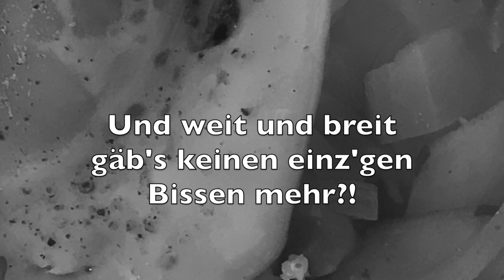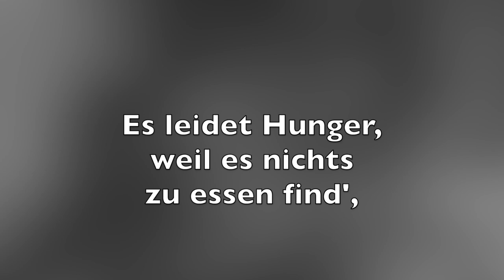SCHLARAFFENLAND – Du kannst was tun...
Hinweis: Dieses Video ist die Neufassung (Juli 2021) eines Vorgängervideos mit dem Titel »Lied vom Paradies« (Januar 2021)

00:00 INTRO

00:11 Ach, was bin ich heute
wieder so satt!
Der Magen voll, der Leib davon
so müd’ und matt!
Jaja, so ist ’s, wenn man
genug zu essen hat.

00:35 Ach, der Bauch so kugelrund!
Doch was wär’,
wenn Tisch und Teller blieben
einmal völlig leer?!
Und weit und breit
gäb’s keinen einz’gen Bissen mehr?!

00:59 Eben so geht’s manchem Erdenkind:
Es leidet Hunger, weil es nichts
zu essen find’,
dieweil die satte Welt
für dieses Kind
ist wie blind.

01:23 Ach, und mancher denkt,
»Das ist nun mal so:
Der eine hungert, and're haben
Fleisch und Brot.
Der eine lebt im Paradies,
der and're ist tot.«

01:47 DOCH SO MUSS ES
NICHT BLEIBEN.
DU
KANNST WAS
TUN.

z.B. das hier lesen:
Diese playlist, begonnen im Dezember 2020, veröffentlicht neue Lieder von Rainer Schulz unter dem Leitgedanken »Glaube, Liebe, Hoffnung«.
Esta lista de videos, iniciada en diciembre de 2020, publica nuevas canciones, escritas por Rainer Schulz, bajo el lema "fe, amor, esperanza".
This playlist, started in December 2020, publishes new songs, written by Rainer Schulz, under the motto "faith, love, hope".